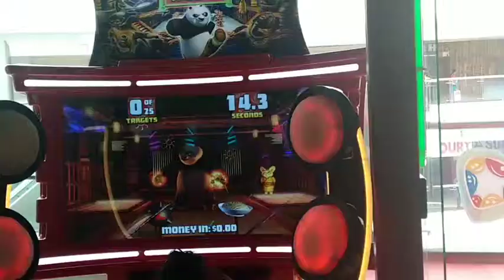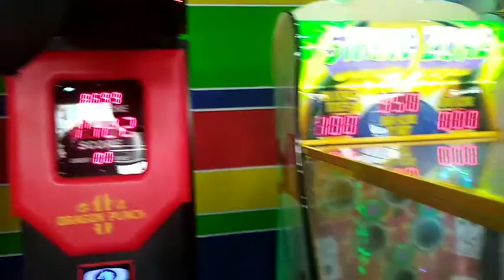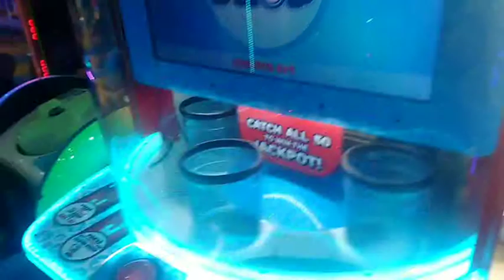Fun Time Chennai mall